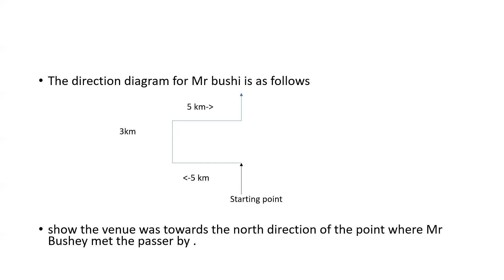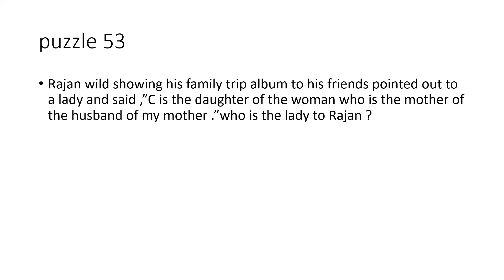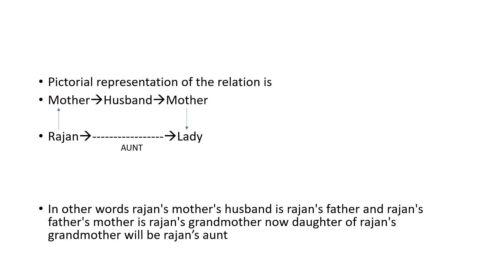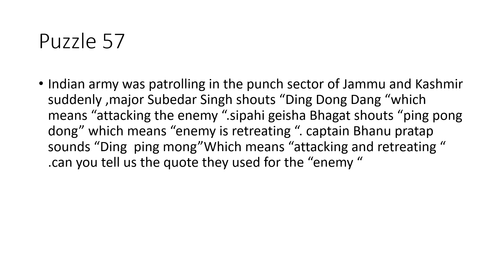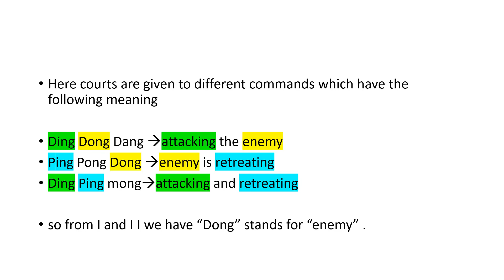Puzzle puzzlemagic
Puzzles train your brain